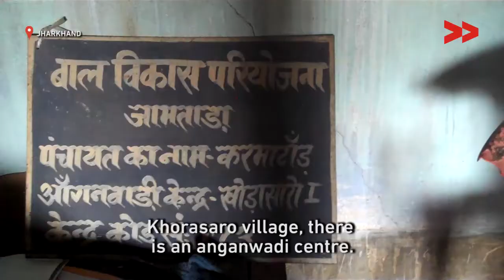Anganwadi needs repair and basic facilities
Kranti Murmu reports from Jamtara, Jharkhand for Video Volunteers.